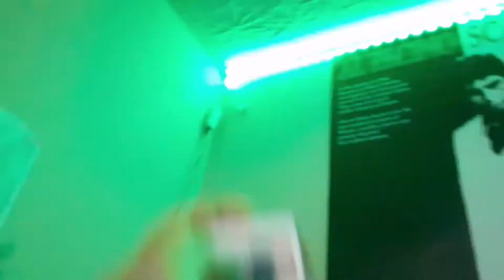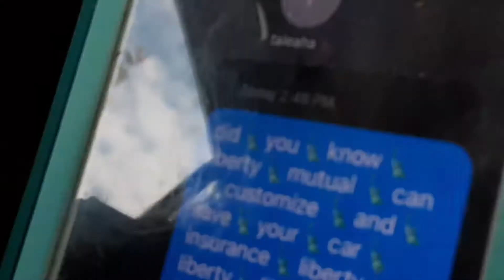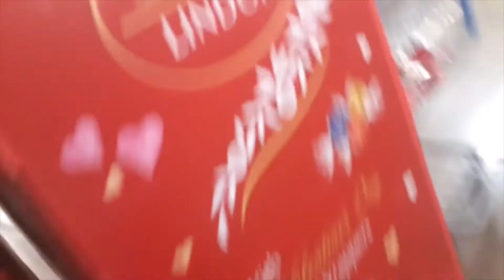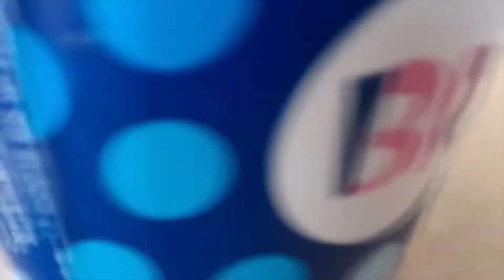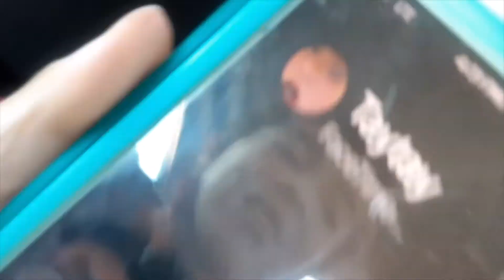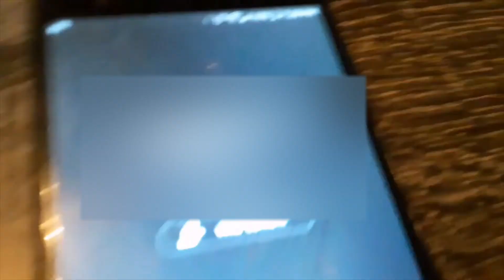Meeting Dominic In Real Life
me and domnic are finally aware that theres an outside world

0:00 Chapter 0: Golden Apples
0:15 Chapter 1: Dominic In The House
4:47 Chapter 2: Havoc In Walmart
7:18 Chapter 3: Baskin Robbins
8:31 Chapter 3.5: Little Caesers/Hanging In The Car
10:12 The Final Chapter: Return To The House
11:42 Outro